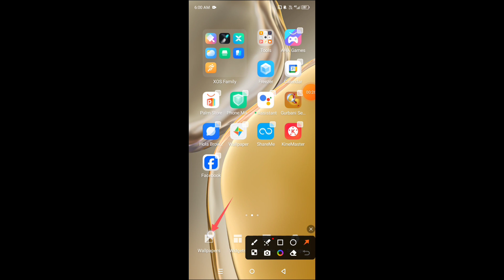How to set wallpaper in Infinix Smart 8 Plus || Infinix Smart 8 Plus me wallpaper kaise set kare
Hello dosto, aaj maine is video me bataya hai ki Infinix Smart 8 Plus me wallpaper kaise change kare, dosto Infinix Smart 8 Plus me wallpaper set karna bahut aasan hai. agar aap bhi janna chahate hain ki Infinix Smart 8 Plus me wallpaper kaise set kare to is video ko pura dekhiyega, thanks friends.

Hello friends, in this video, I've explained how to change the wallpaper on Infinix Smart 8 Plus. Setting a wallpaper on Infinix Smart 8 Plus is very easy. If you want to know how to set a wallpaper on Infinix Smart 8 Plus, be sure to watch this entire video. Thanks, friends.